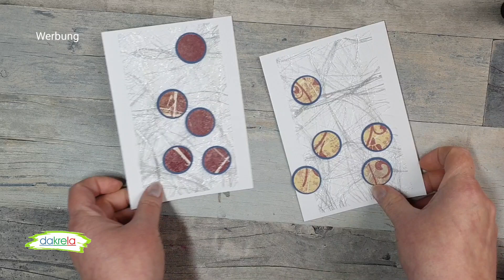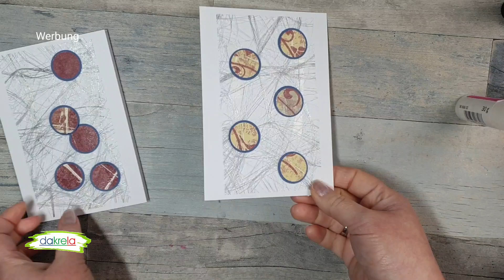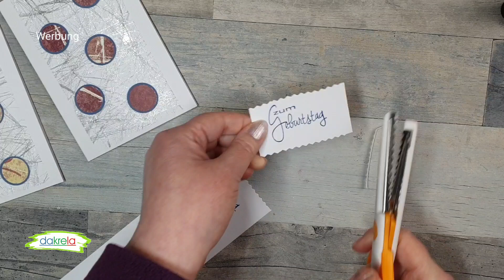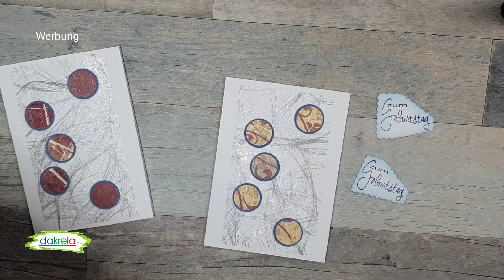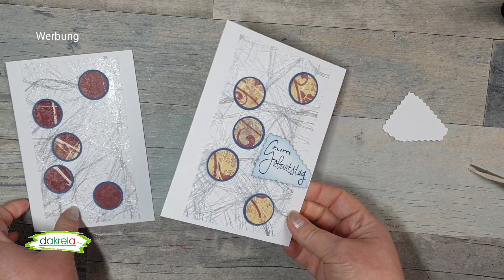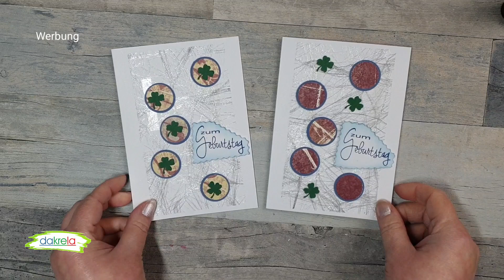30 Tage Basteln mit Designpapier Papierresten Challenge (Tag 10) KARTENBASTELN einfach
30 Tage Basteln mit Designpapierresten Challenge  (Tag 10 ) - 2 Geburtstagskarten mit Papierreste und Stempel basteln [Tutorial | deutsch] / Karten selber gestalten ideal für Anfänger und Fortgeschrittenen. Karten selber basteln -  Kartenbasteln Grundanleitung DIY Inspiration basteln mit Papier (Selbstgebastelte Karten / How to / Cards 2021) [Tutorial | deutsch]
Schritt-für-Schritt erklärt. Watch me craft. Video Nr. 808 auf diesem Kanal.
Hallo Ihr Lieben, heute werden wir mal wieder einfache Grußkarten basteln.
Mach doch bei der Challenge mit, gerne auch mit dem Hashtag ;-) dann finde ich Eure Projekte vielleicht auch. Über einen Backlink zum Projektstart - Video freue ich mich sehr!

💌 Mein Postfach
Tanja von dakrela
Postfach 11 06 22
45336 Essen

» Schreibe bitte auf den Umschlag, ob dein Brief / Karte öffentlich vorgelesen werden darf, Privat ist oder ob du ein Autogramm haben möchtest (bei Autogrammwünsche bitte einen frankierten Rückumschlag schicken).

Zeitstempel:
00:00 Intro & Willkommen

(wenn Links nicht funktionieren, bitte im Shop die Zahlen vom Link angeben, das ist die Artikelnummer)

 ●▬▬▬▬▬ * SUPPORT * ▬▬▬▬▬●

 Durch das Benutzen meiner Partnerlinks beim Onlinekauf
bei AMAZON *

Oder einfach durch das Teilen, liken und Kommentieren meiner Videos.

** Produkthilfsmittel / Videohilfe: Mit einigen Artikeln (Stanzer) wurde mein Video Bedingungslos von den Firma unterstützt - vielen Dank dafür!

// Dieses Video beinhaltet eine bezahlte Produktplatzierung. //